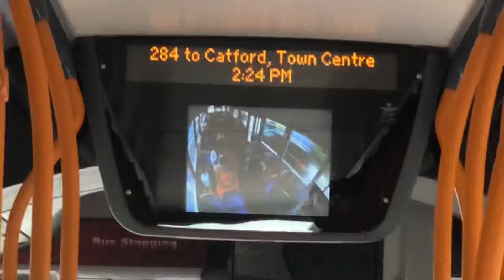[CURTAILED IBUS] 284 to Catford, Town Centre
Yes